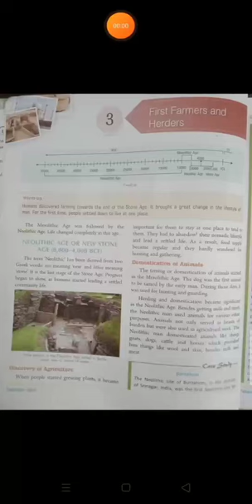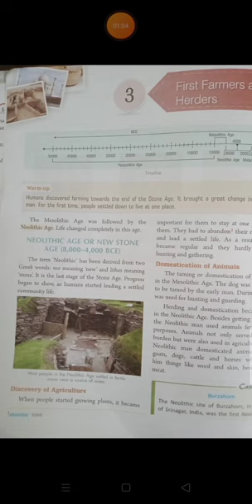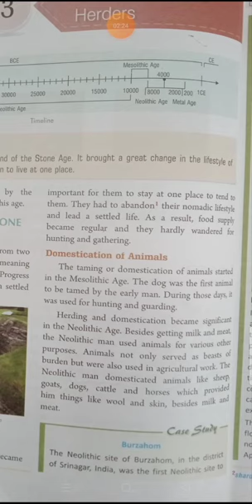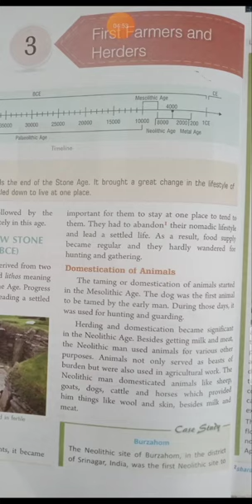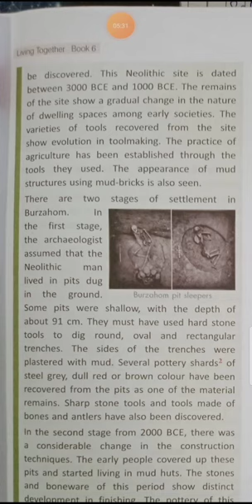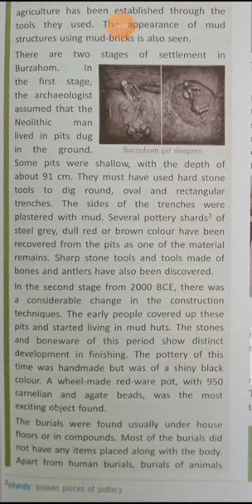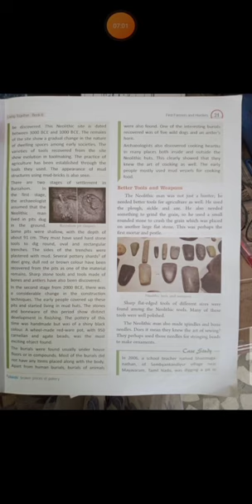(PART1) EXPLANATION OF HISTORY 🌌🌉🌆🌃CLASS 6 CH-3 FIRST FARMERS AND HERDERS 🌽🌽🌽 WHETSTONE PUBLICATIONS